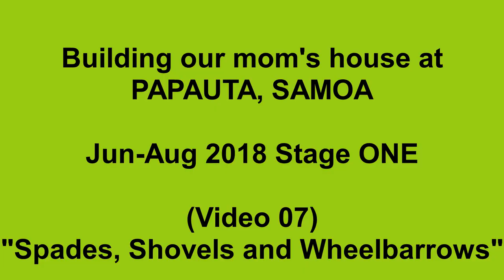Papauta Project - Video 07 "Spades, Shovels & Wheelbarrows"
Building a home for our mother, To'ilalo Lee (Papauta Project).
In June 2018 we went to Samoa to build our mother's house at the village of Papauta, Tuamasaga District.
Stage 1 started on 12 June 2018 and concluded with the completion of the roof on 7 Aug 2018.
Stage 2 is expected to start before the end of 2018. This second phase will incorporate tiling, electrical, plumbing, room partitions, rendering, painting, kitchen and ceiling.
The Papauta Project Team are...
Harry Lee (me) - Project Coordinator from Grafton, NSW Australia
Jacob Lam - from Belmont, QLD Australia
Puleimalo Leiloa Velu - Master Builder from Si'usega
Risati Velu - Senior Builder from Ti'avea
Siaosi Petelo - from Ti'avea
Solofa Maiava - from Ti'avea
Tala - from Ti'avea
Fiu Mika - from Le'auva'a
Felise Puleimalo - from Le'auva'a
Lemi Maiava - from Letogo
Mosala Akeripa - from Letogo
Moga Akeripa - from Letogo
Filiga - from Sili, Savai'i
Paepae Cyrus Tapua'i - is our electrician
Silimana'i E. Savai'inaea - Transport & Freight Deliveries from BBE
Tu'umatavai F. Lee-Amosa - from Pava'ia'i, Am. Samoa
Siaunofo Lee-Amosa - from Pava'ia'i, Am. Samoa
Roreta Bourque - Chef from Ashby, Massachusetts, USA
Helen Lam - Assistant Chef from Henderson, Akl NZ
Peka Ng Lam - Assistant Chef from Moamoa
I acknowledge the great assistance from Lucky from Ah Liki Construction, Dr. Misimoa & Rose Lam of Vailima, who donated the use of an earth-moving excavator on behalf of Lance and Helen Lam.
I also would like to acknowledge the invaluable contribution from our brother, Tu'umatavai Fa'asafua and his lovely faletua, Siaunofo Lee-Amosa of Pava'ia'i, American Samoa.
It is also a pleasure to acknowledge the daily help from our neighbours, Andrew & Sigalu Mika and their amazing children (Pologa & Atamu).
Let me also thank the following people for their assistance in various ways towards our Papauta Project...
Lorenzo Fepulea'i (BBE), Lenora Fui'ava (NZ), Remona Ah Sue (NZ), Saloi & Krystal Mila (NZ), Deks & Links Lam (NZ), Avamua family (Fale'ula), Lance & Lui Lam (Vailima), Fepulea'i family (Vaitele), Savai'inaea & Sale'upolu family (Vailele), Puleimalo family (Si'usega), Silimana'i Elia family (Malie), Miriama & Pepe Maiava (Si'usega), Velu family (Ti'avea), Rev. Junior & Aiga Lee (Papauta), Raponi &  Orepa Mauala (Papauta), and many others whose names I've failed to mention.

Finally, I'd like to acknowledge the immense support from all of Mama and Papa's children, grand children, great grand children, and more importantly, the husbands and wives who are staunch pillars of this ever growing family. Thank you, thank you, and thank you so very much. If there is ever a perfect time to offer an online standing ovation to you all then that time would be NOW.